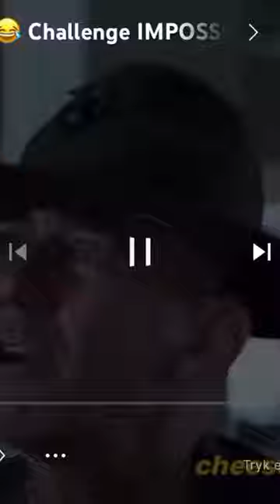try not to laugh imposible part 1